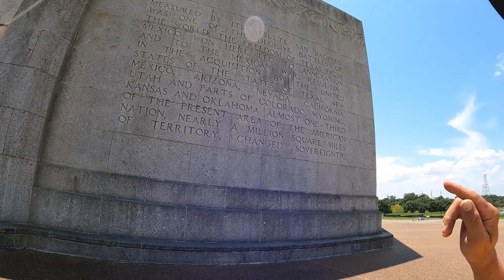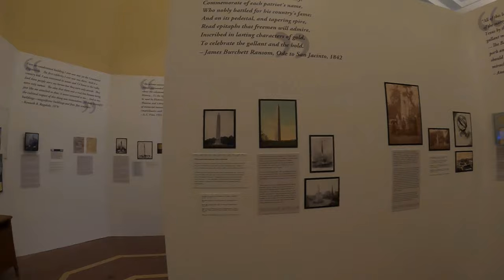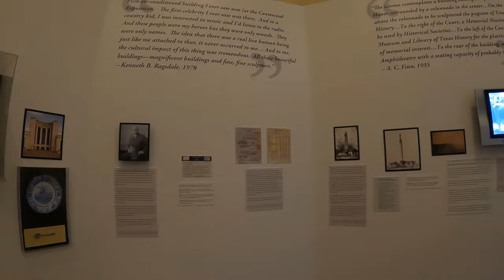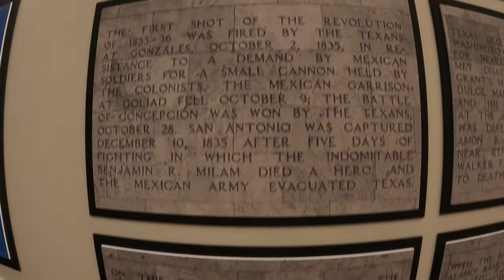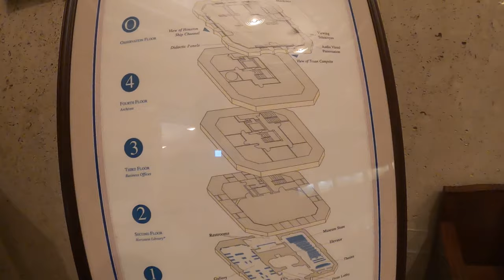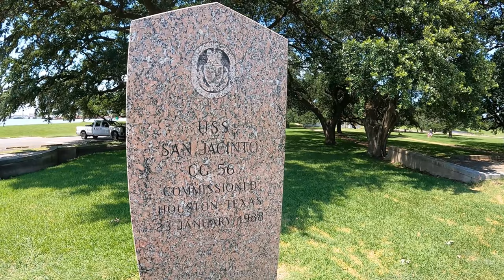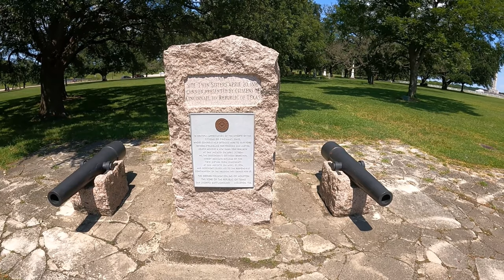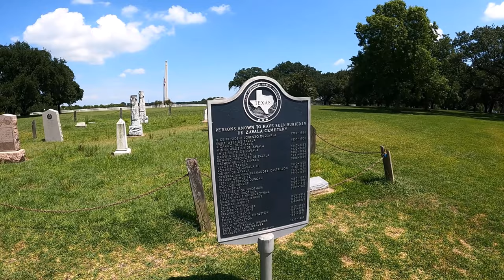Historic Battle Ground Site And The San Jacinto Monument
I had the pleasure of visiting the San Jacinto Monument in the summer pf 2021. The monument sits on the historic battle ground site of the last battle site of the Texas war for independence.
This is one of the most important historic monuments for all Texans as this is where Santa Anna's army was defeated by the much smaller Texian army. The San Jacinto Monument as we see it today was constructed in the New Deal erra but Texan's have been revering this notable site since the war was won.
Come along with me as I explore the San Jacinto Monument as well as the Battle Ship Texas.